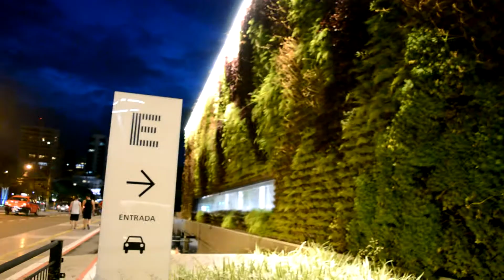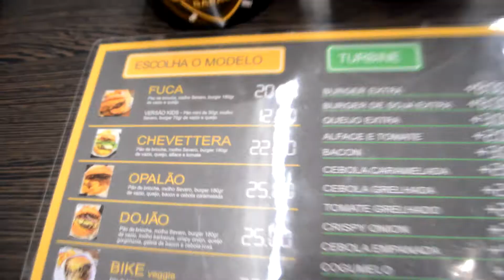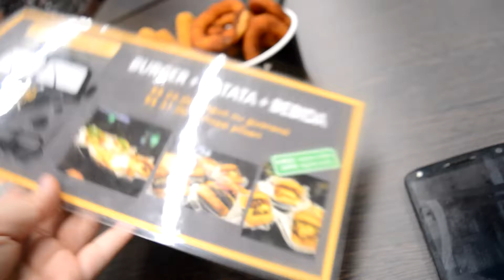Novo SEVERO GARAGE no Espaço Unisinos!!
Fui conferir o Novo SEVERO GARAGE no Espaço Unisinos aqui em Porto Alegre! O novo campus da Unisinos agora conta com uma praça de alimentação onde se instalou mais uma franquia do Severo Garage!
O combo de Burger + Refri + Batata sai só por R$26 ou R$31 com chopp! Bom demais! ;)
Siga: @bloggastroterapia